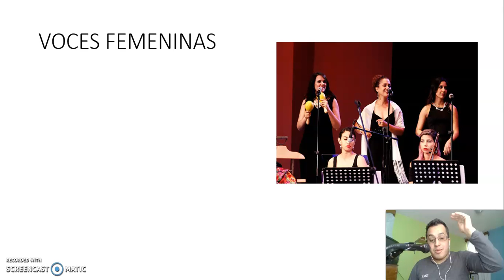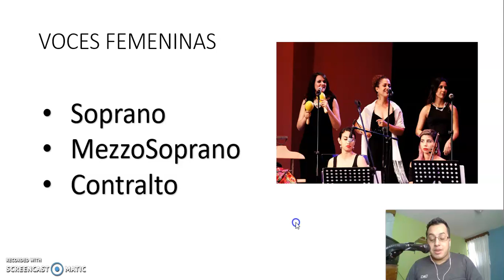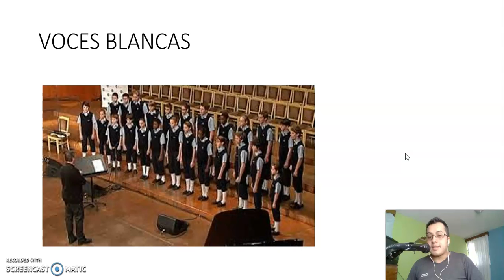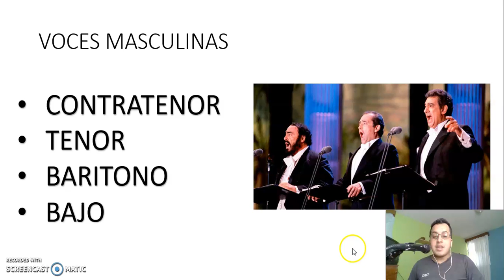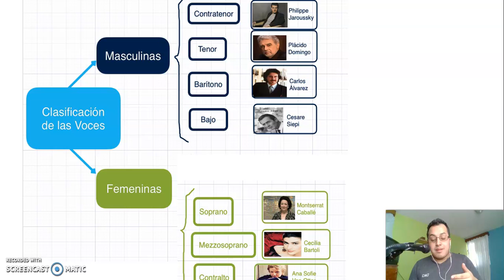Clasificación de las voces